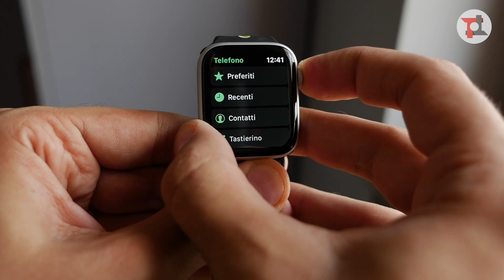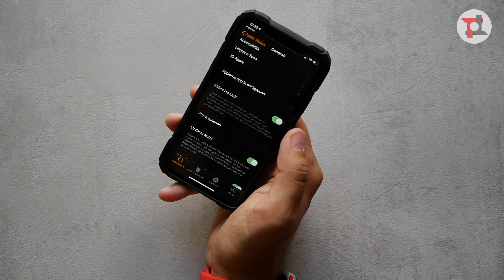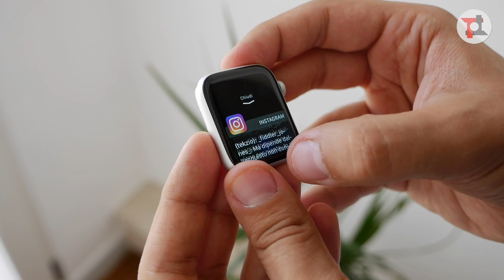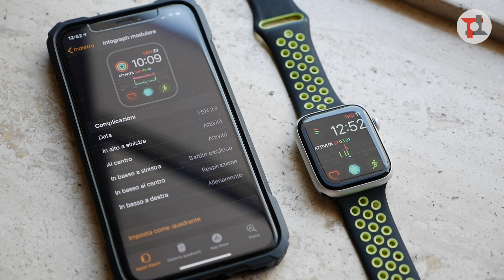APPLE WATCH 4: 5 cose MI SONO PIACIUTE (E 5 NO) | ITA | TuttoTech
Apple Watch 4 è uscito ormai da diversi mesi e ha fatto tanto parlare di sé, ma dopo averlo utilizzato un po' possiamo raccontarvi 5 motivi per cui comprarlo e 5 per cui NON FARLO!

▶▶ ACQUISTALO SU AMAZON, in offerta a partire da 399€

Video a cura di Tony Castano (@tekzio) per TuttoTech.net